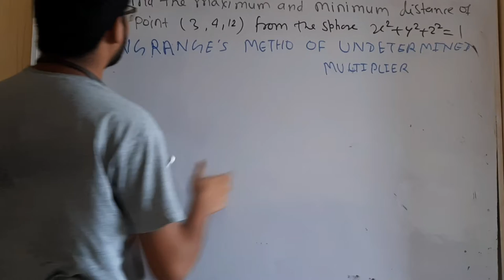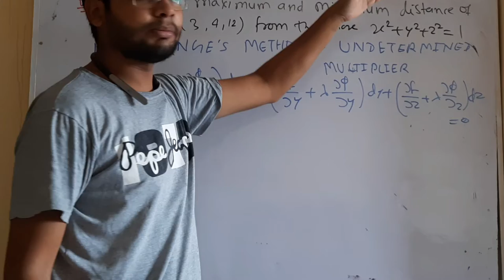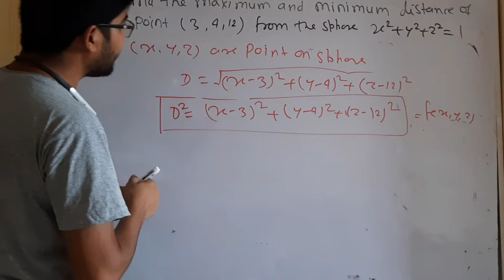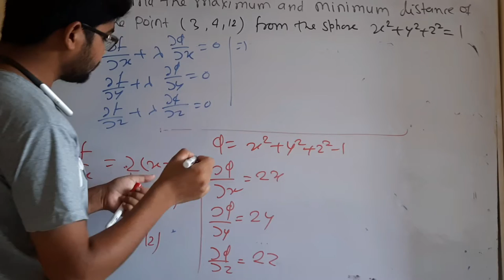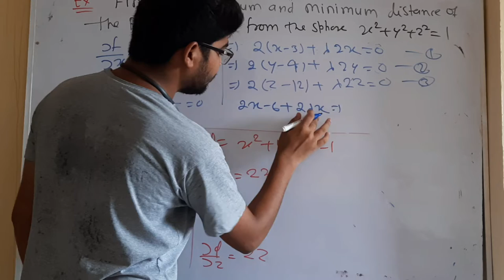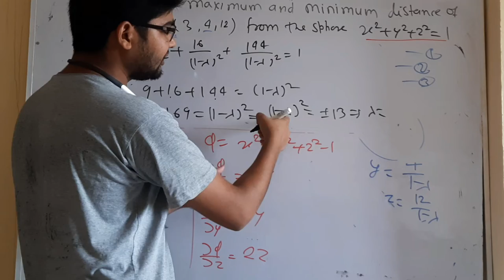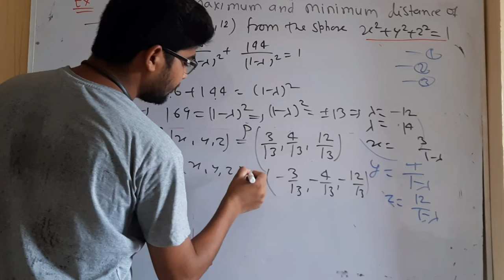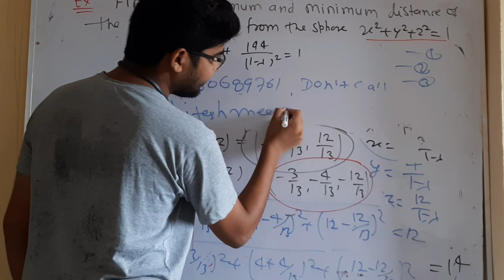partial differential equation lec 8 by hitesh meena